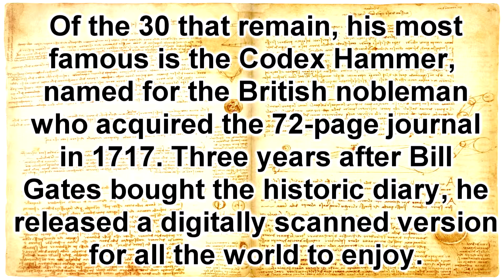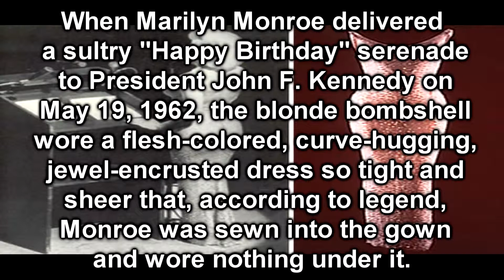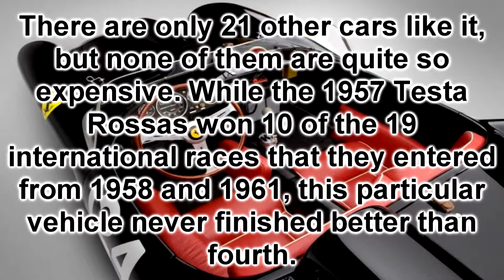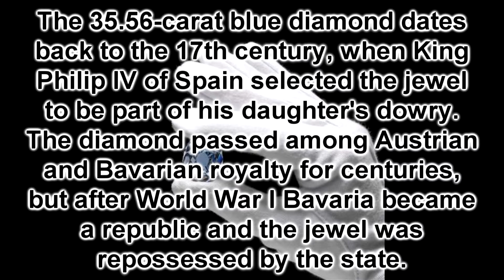Top 10 most expensive things ever sold at auction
Top 10 most expensive and amazing things ever sold at auction in different categories...